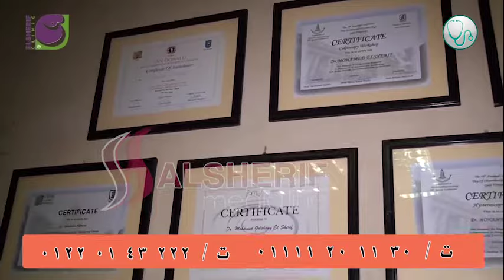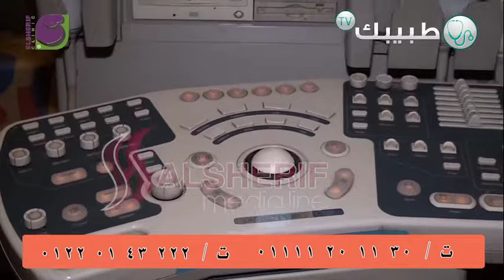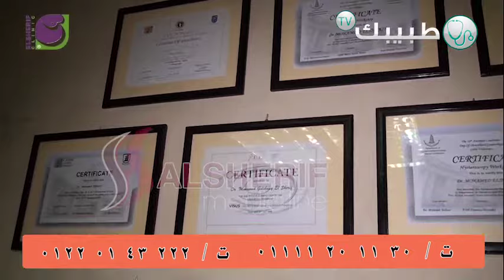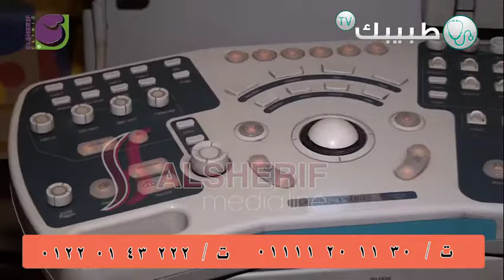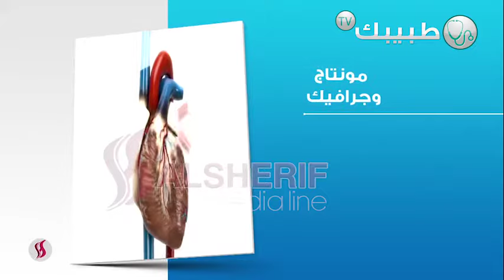الموجات الصوتية ومتابعة الحمل مع الدكتور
حلقة خاصة للسيدات عن الموجات الصوتية ومتابعة الحمل مع الدكتور